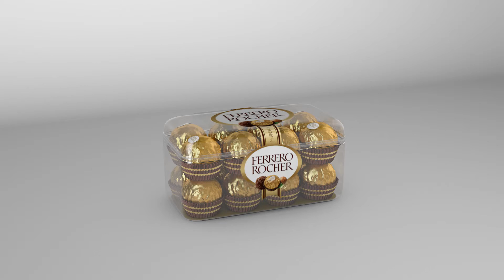Ferrero Rocher Animation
An animation of a Ferrero Rocher box created using Cinema 4D